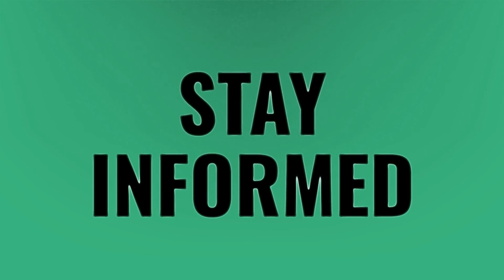Who is eligible for a bionic eye?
Bionic • Who is eligible for a bionic eye?